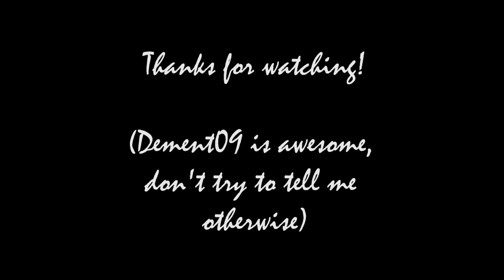Lapidot Dement09 tribute (slight content warning)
I once saw someone do a shipping video as a tribute to a particular artist, so I thought I'd do something like that as well.
Dement09 is one of my favorite artists and if they ever find this video I hope it isn't too terrible.
All images were created by Dement09 and the one at about 1:17 is actually a collab with Beauty Snake (another one of my favorite artists).
Anyway, like I said, slight content warning, nothing vulgar just a little surprising if you weren't expecting it.